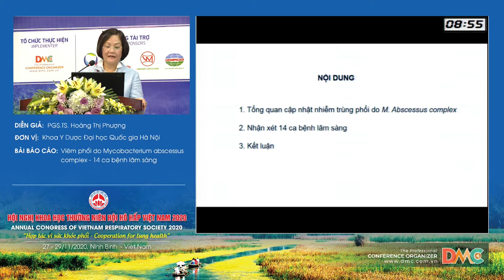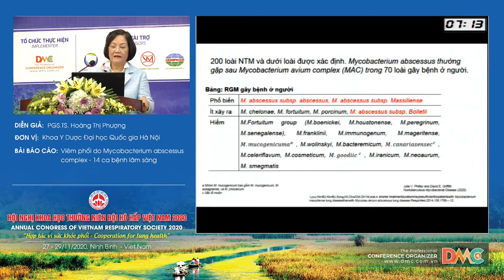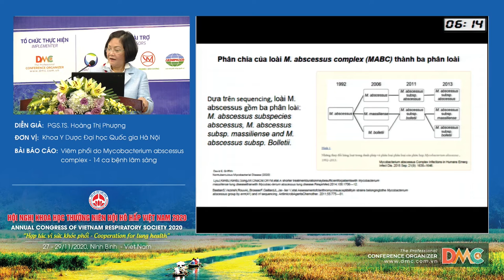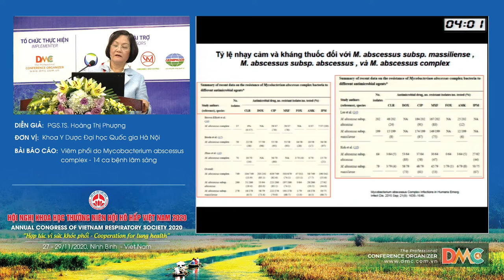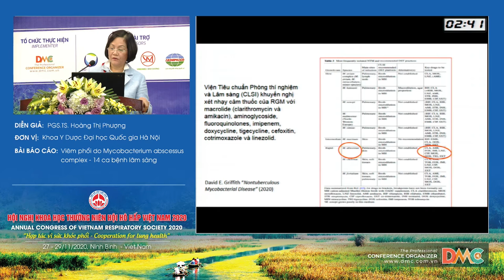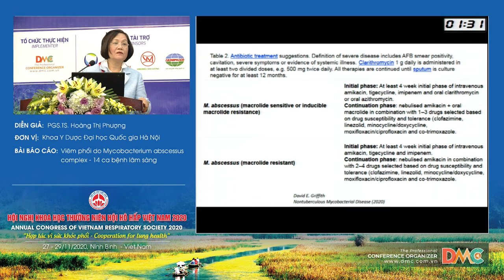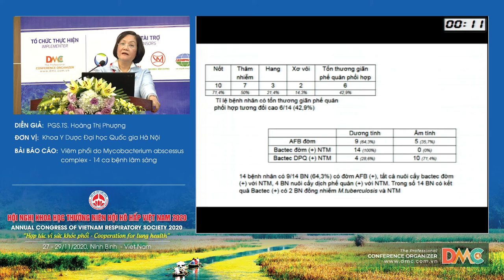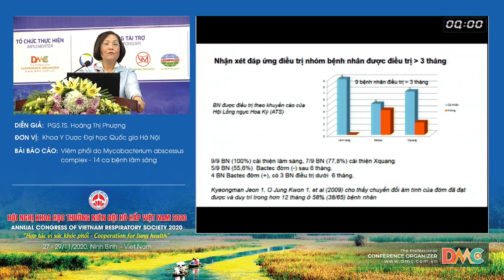Viêm phổi do Mycobacterium abscessus complex - 14 ca bệnh lâm sàng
Báo cáo viên: PGS.TS.Hoàng Thị Phượng
Chủ đề: Viêm phổi do Mycobacterium abscessus complex - 14 ca bệnh lâm sàng